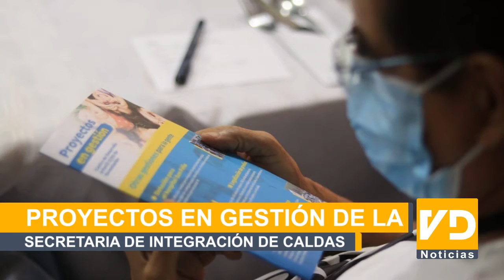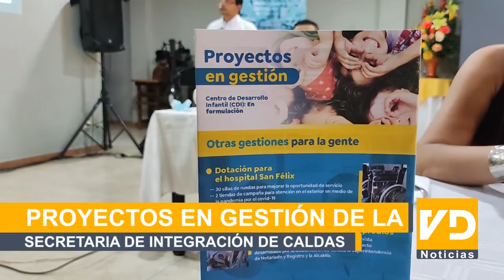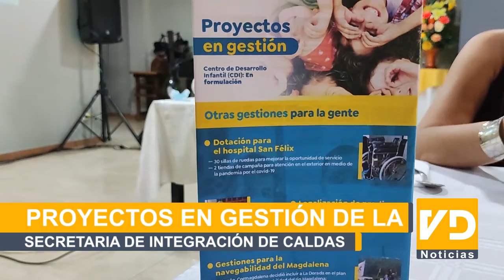PROYECTOS EN GESTIÓN DE LA SECRETARIA DE INTEGRACIÓN Y DESARROLLO DE CALDAS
El secretario de desarrollo e integración social realizo una reunión con algunos representantes de medios de comunicación, alcalde de la dorada y funcionarios de la administración, con el fin de mostrar los proyectos comprometidos por parte de la secretaria para mejorar la calidad de vida de los doradenses.